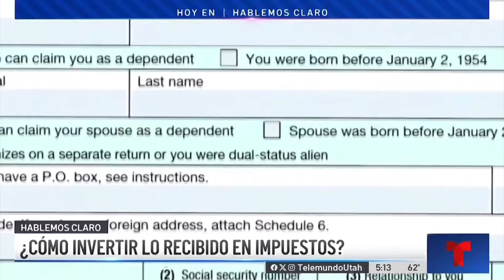Hablemos Claro: Consejos para ahorrar el dinero recibido de retorno por impuestos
Aquí las recomendaciones.